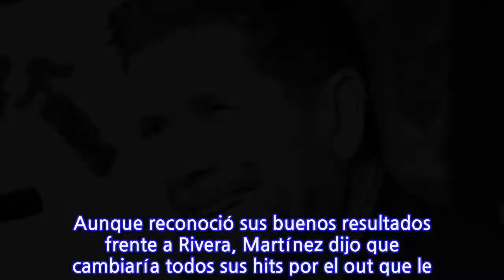Edgar Martínez llega a Puerto Rico